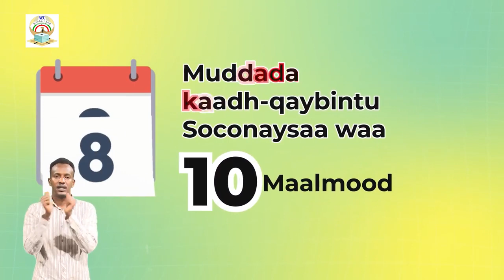Fariinta Wacyigelinta Kaadh-qaadashada Codbixiyayaasha JSL.